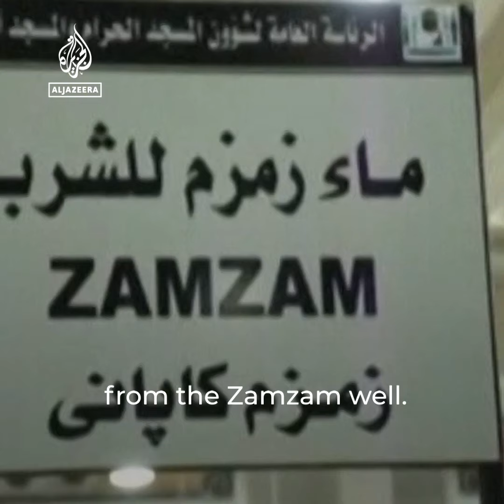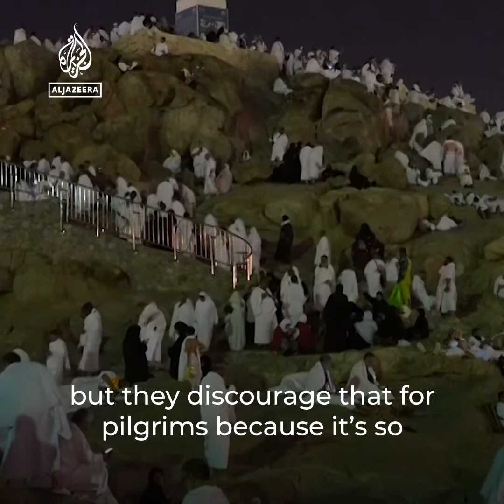A simple guide to Hajj | Al Jazeera Newsfeed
Around two million Muslims will be undertaking a once-in-a-lifetime obligation this week with the annual Hajj pilgrimage to Mecca. Al Jazeera’s Alma Milisic explains the key steps and stages involved in this huge religious gathering.